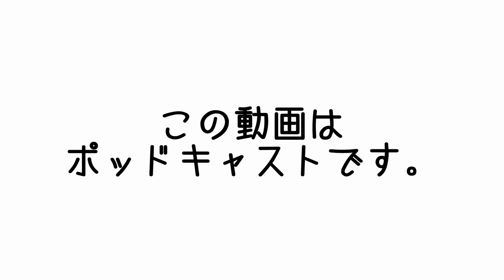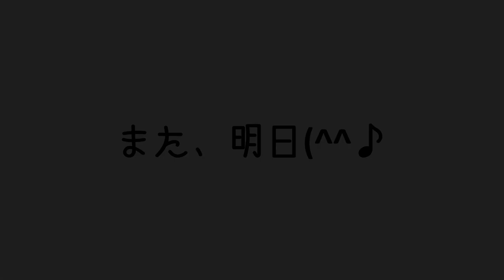世界を旅したい５つの理由 | まこ姉のMCasts | 昼ビール放送局